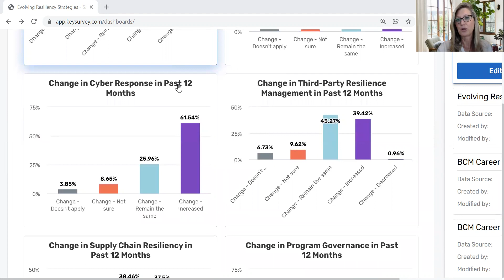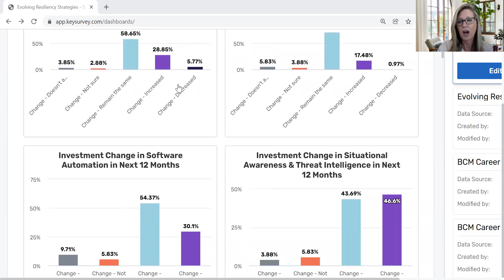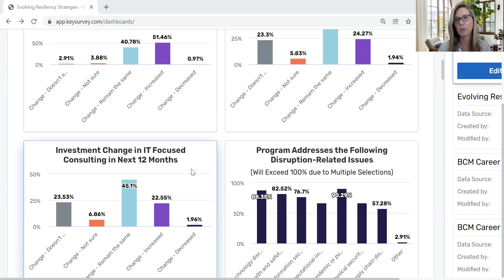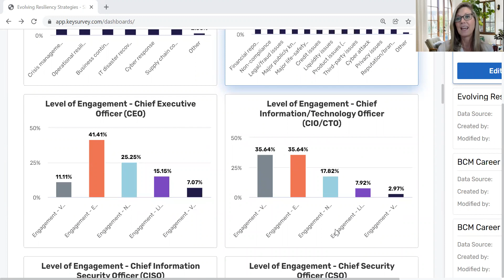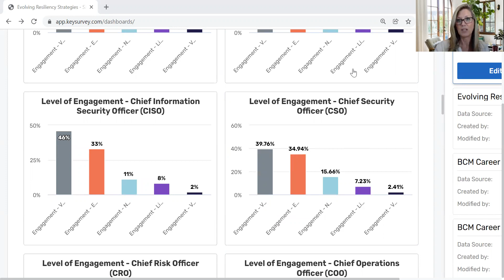Overview of our Evolving Resiliency Strategy Dashboards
These dashboards focus on the evolving strategies and approaches to resiliency planning.  Within our customized dashboards, you’ll find data points highlighting what disruptions the program addresses when day-to-day management exceeds control, the executives who care most about the program and are involved in the governance committee, and what investment strategies are planned for 2022.  All of our program analytical dashboards are customized by industry or organizational annual gross revenues.  This particular study will remain open through Q3 2022.  to receive your customized Evolving Resiliency Strategy dashboard in addition to the aggregate report, which is not customized.